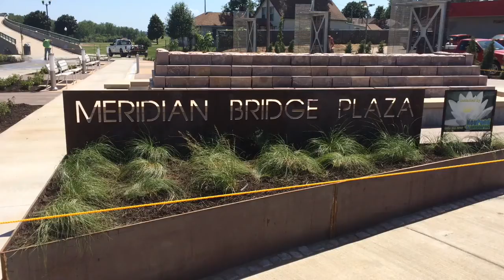Meridian Bridge Plaza update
Work continues Friday on the Meridian Bridge Plaza in downtown Yankton, S.D.